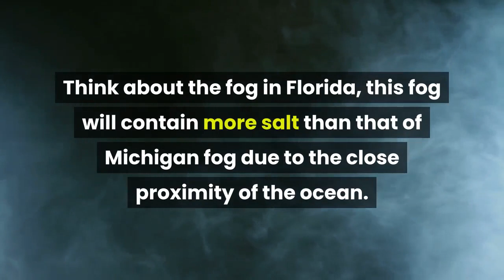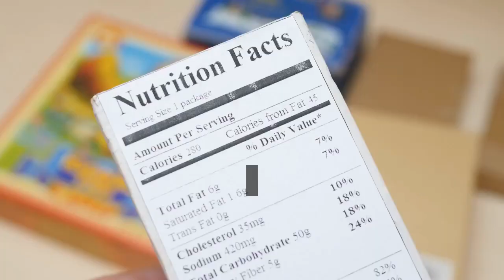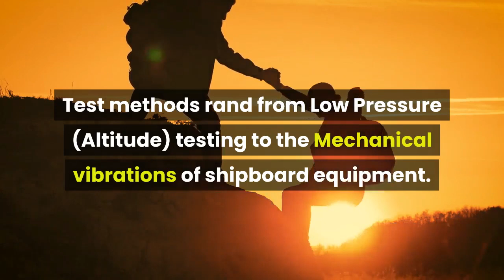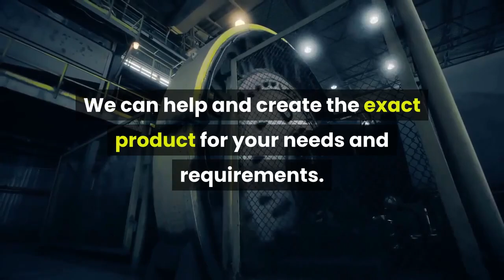MIL-STD-810 Testing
How can MIL-STD help you?  You have a design idea that you just know is going to be a hit!  But, have you ever thought about what materials it should be made of?  How will those materials stand up to the environment that your product will face?  Is it possible to test this in a laboratory environment before sending it out into the real world to have it fail?

The answer is yes.   That is exactly what MIL-STD testing is designed to do. Materials react to their environments.  Think about the fog in Florida, this fog will contain more salt than that of Michigan fog due to the close proximity of the ocean.  When this salty fog meets some untreated steel, rust starts to form. This rust isn’t something that people will see in other parts of the country.  However, it’s a factor that must be considered when manufacturing things such as automotive parts, electronic parts/components or other products made with metal involved.  MIL-STD-810G

So, what does Mil-STD stand for?
Mil-STD stands for military standards.  These standards and methods of testing were set up by the military for their own equipment.  However, over time, as the standards have been proven extremely useful, the commercial industry has taken these standards as their own as well.

To have a computer tested to the MIL-STD-810 is quite costly, which is why most companies don’t have their products tested but use components that have been in the past.  Materials that have been tested to the MIL-STD are materials that can be safely used in the rugged computer industry. These components, when used in conjunction with each other, can make the entire unit MIL-STD-810 approved.

When you are looking for MIL-STD-810 Standard testing be sure to ask questions.  Any vendor should be happy to show you their testing methods and explain the process.  If you have reasonable expectations the testing should be done to your exact configuration which it’s desired.

Testing for EnvironmentsMIL-STD-105
As mentioned before the MIL-STD-810 testing consists of testing for various environments.  There are 804 pages to this particular testing handbook. And, these are broken up into three categories.  Part one being the Environmental engineering program guidelines. The second part is the laboratory test methods and the third is a guide to the world climatic regions.  Which is important if your parts are going to be used worldwide and not just in the United States.

Most manufacturers will focus on testing methods and not worry too much about the guidelines.  There are actual testing labs that do this sort of testing all the time and are very accurate in their testing methods.  Many times a manufacturer will use these sort of labs for more extensive testing.

Test methods rand from Low Pressure (Altitude) testing to the Mechanical vibrations of shipboard equipment.  There are currently 28 testing methods included in the MIL-STD-810 which also include:

    Rain
    Acceleration
    Vibration
    Shock
    Pyroshock
    Gunfire Shock
    Freeze/Thaw
    Rail Impact
    Sand and Dust
    Salt Fog (As previously discussed.)
    Solar Radiation
     Temperature Shock
    High or low temperatures
    Fungus

These are just some examples.  There are 28 in total.

Have special design specs required for MIL-STD and Mil-Spec?  We can help and create the exact product for your needs and requirements.